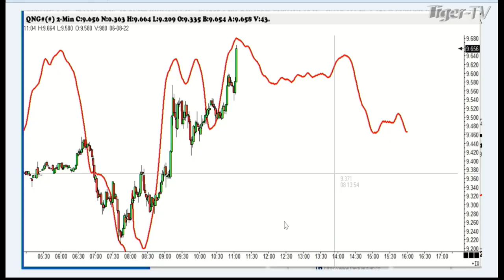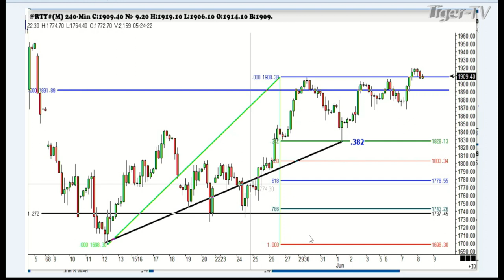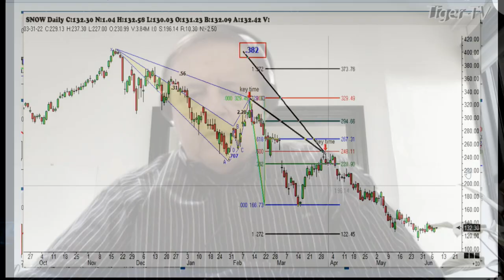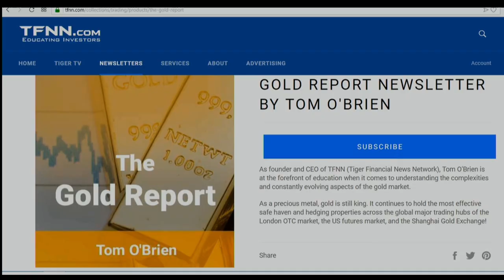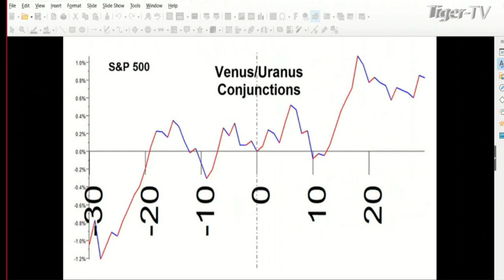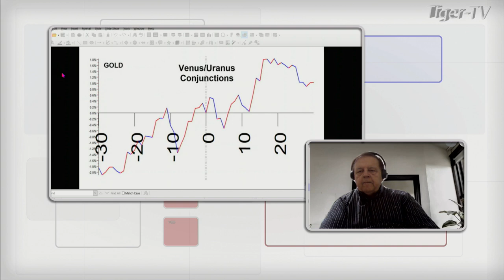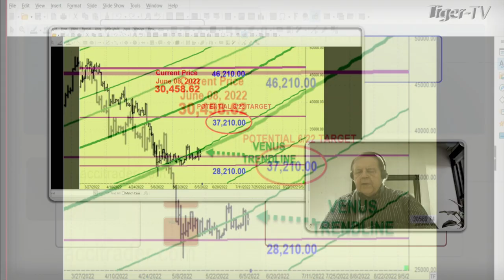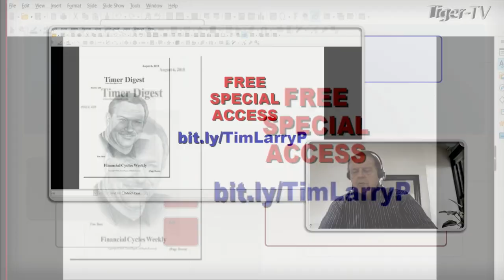June 8th, Trade What You See with Larry Pesavento n on TFNN - 2022